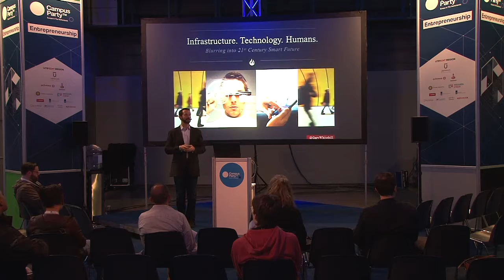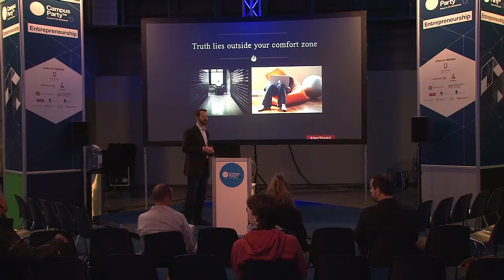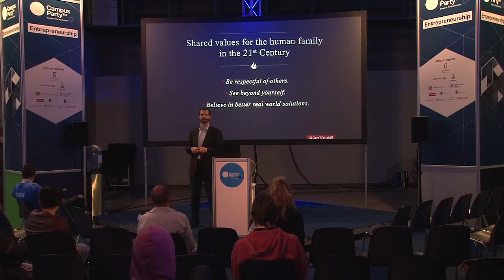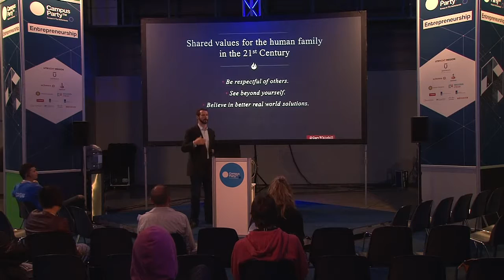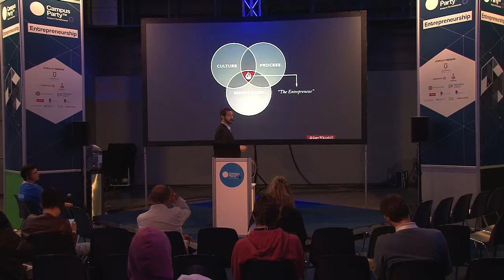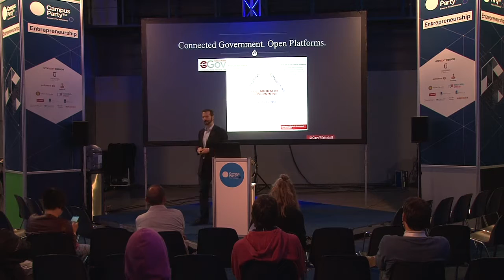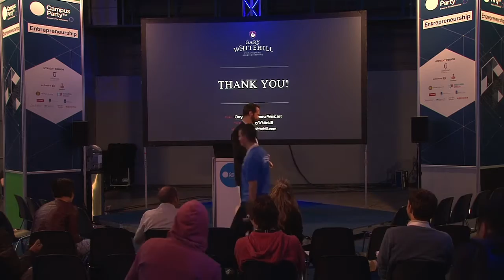CPEU4 - Startup - Gary Whitehill